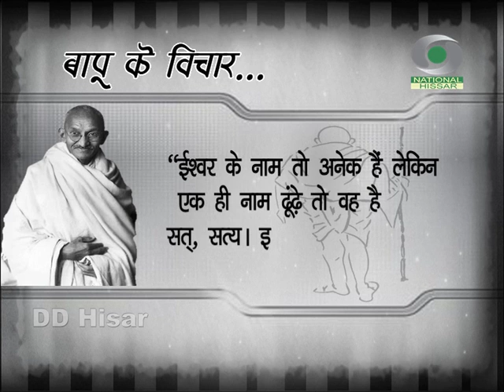Bapu Ke Vichar-4| बापू के विचार-4 | DD HISAR | DOORDARSHAN | HARYANA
Spot : Gandhiji Thoughts

Concept & Producer : Ram Ratan Sahu